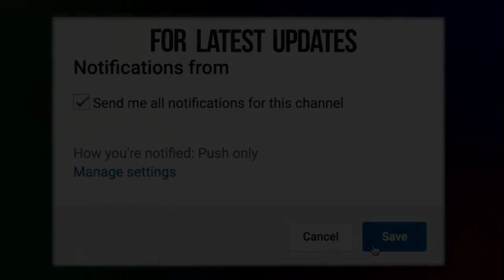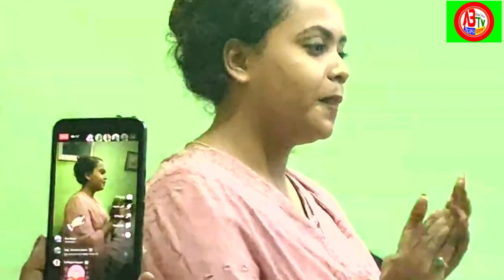আমাই যদি গো ভালোবেসে থাকো | Amai Jodi Go Valobeshe Thako | শিল্পী দীপ্তি সরকার | Dipti Sarkar